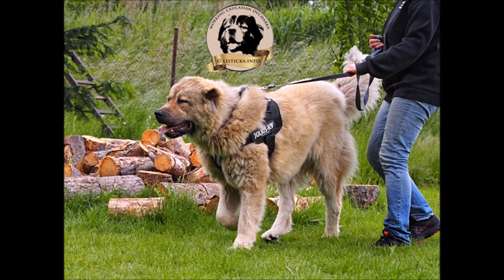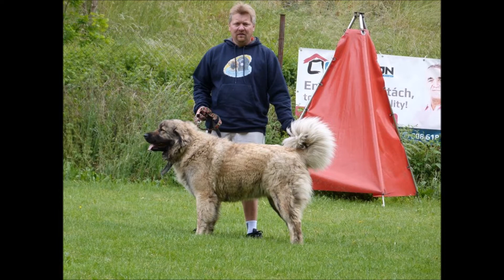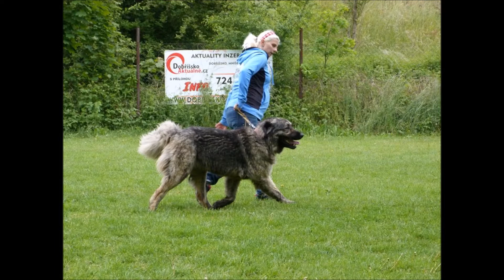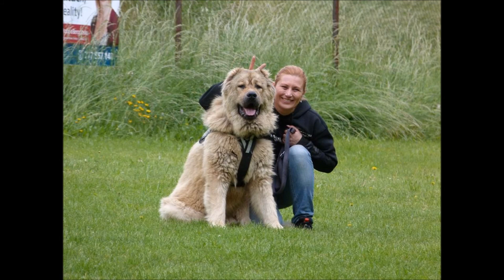Day of Czech Caucasian Ovcharka Club, 30.5.2015 (training)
Tréninkový den Czech Caucasian Ovcharka Clubu (37. Malý Liščí den CCOC), 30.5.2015, Dobříš